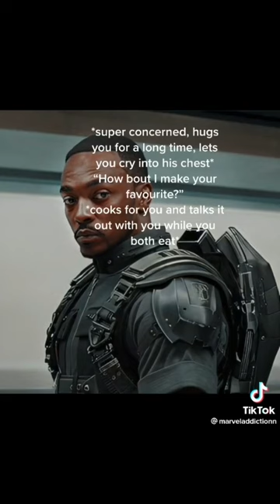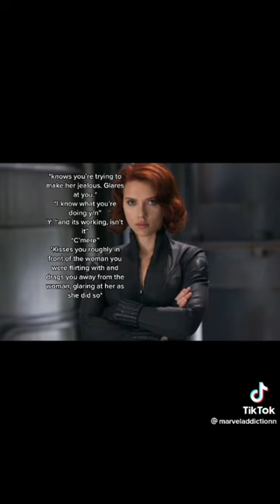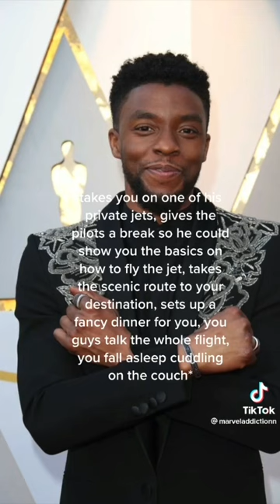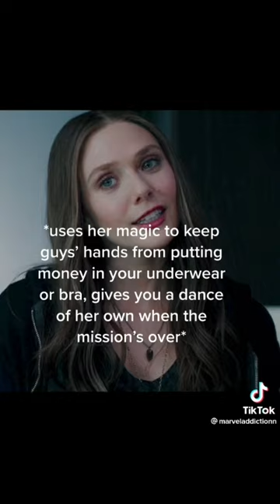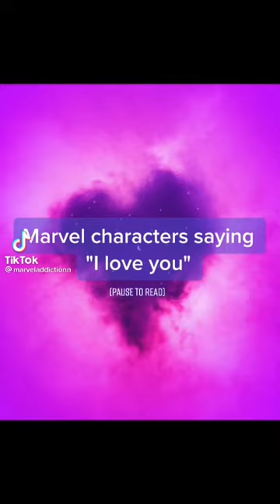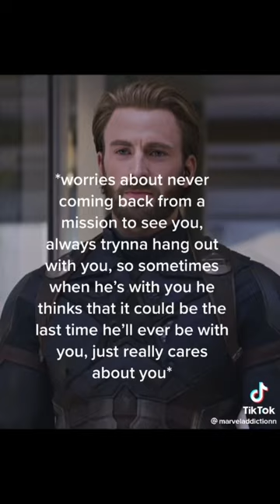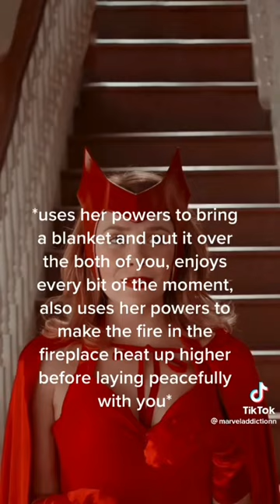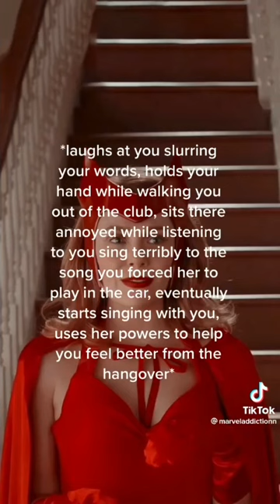How the marvel characters react when....